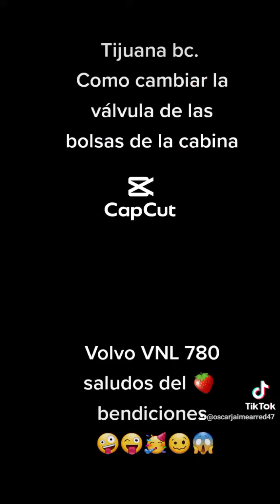como arreglar la válvula de las bolsas de la cabina!traileroficial